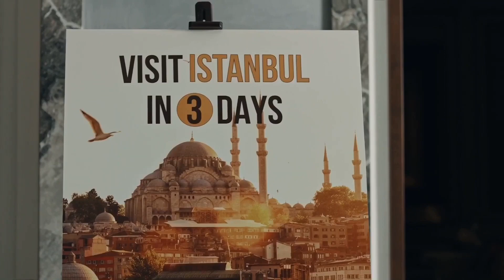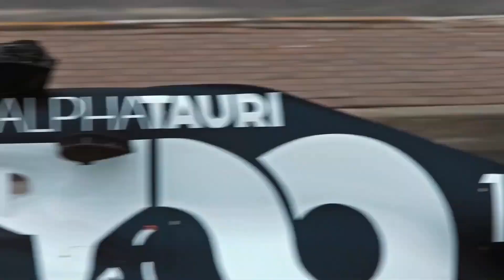Project Istanbulls: Formula 1 (Türkçe altyazılı)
Any time you have the possibility to drive a Formula 1 car at an iconic landmark is special. Guest: Burcu Esmersoy ile Redbull İstanbul reklam filmi.